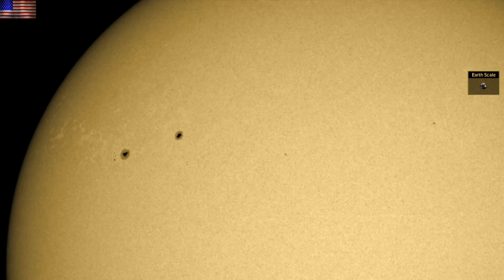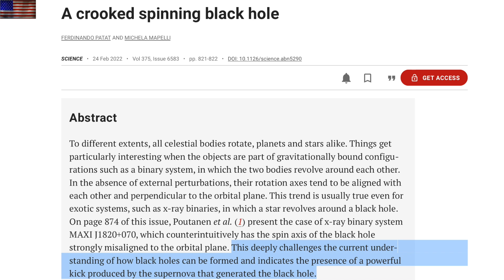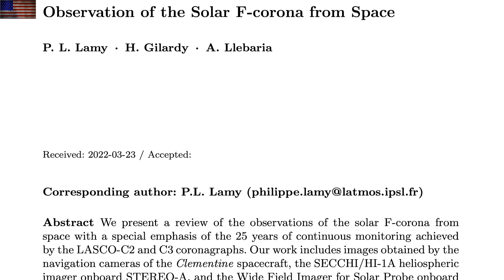The Sun, Terrorism and Aggression | S0 News Feb.25.2022